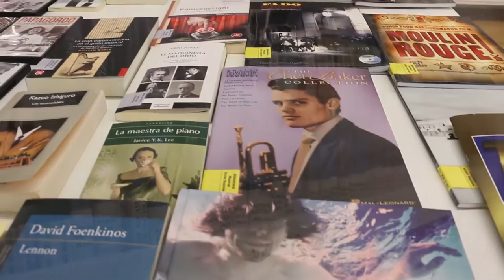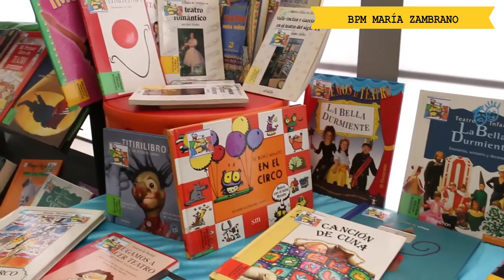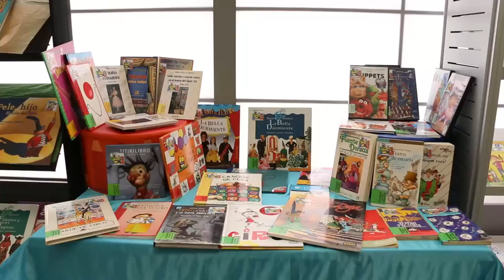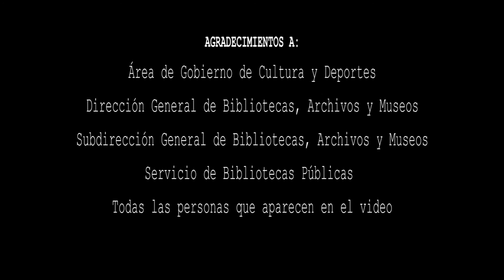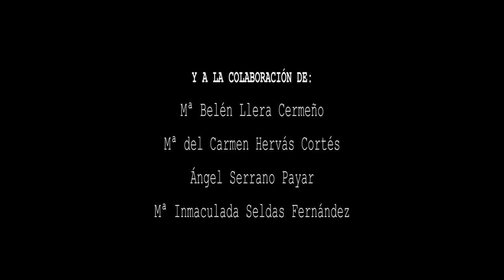¿Nos conoces?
Vídeo grabado para difundir los servicios de Bibliotecas Públicas y Biblioteca Musical Víctor Espinós entre los trabajadore del Ayuntamiento de Madrid.